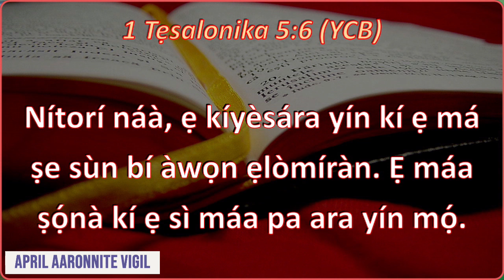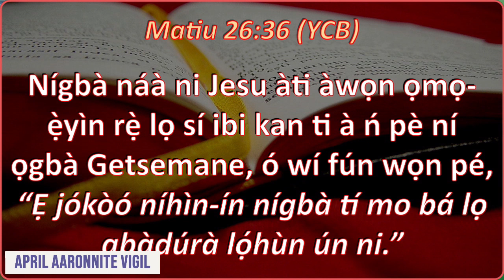APRIL ÁÁRÓNÌTE VIGIL